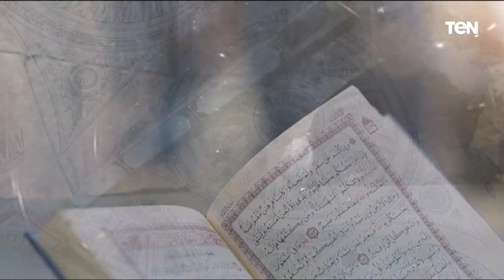تدبر قصص الصالحين والرد على أسئلة المشاهدبن مع الشيخ أحمد المالكي | بيت دعاء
بيت_دعاء | تدبر قصص الصالحين وفقرة مفتوحة للرد على تساؤولات المشاهدين مع الشيخ أحمد المالكي في ضيافة الإعلامية دعاء عامر